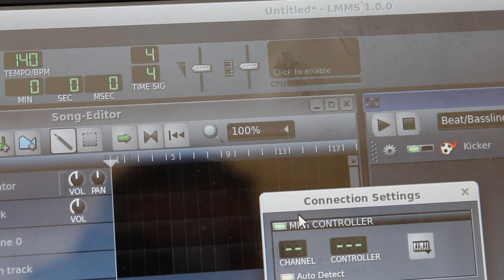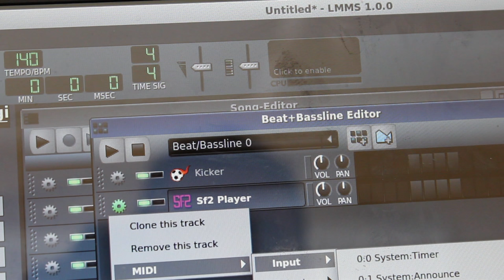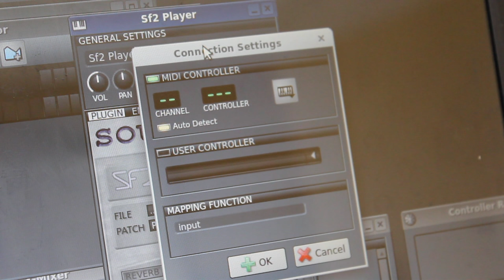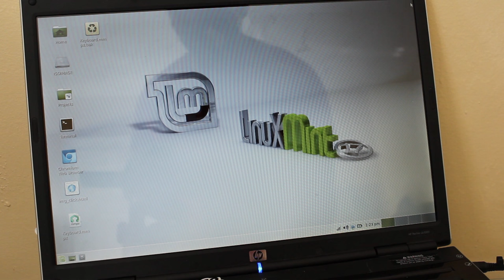MidiPlus AKM320 Midi Controller on Linux With LMMS Part 2